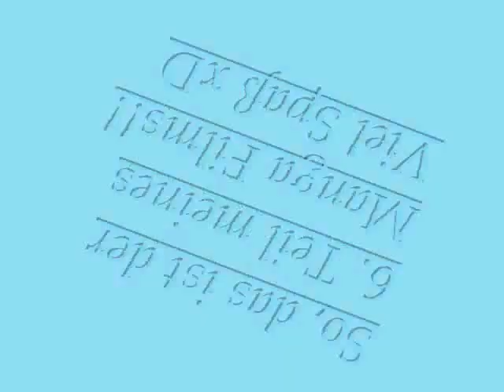Mangabilder 6.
Mein 6. Teil an Mangabildern^^
ich weis, es hat etwas länger gedauert xD aber immerhin ist er jetzt da!
Viel Spaß!!
My 6th part with manga drawings ^^
I know it took a while xD but hey, now it's here!
Have fun!!